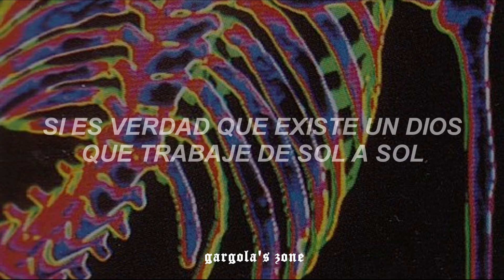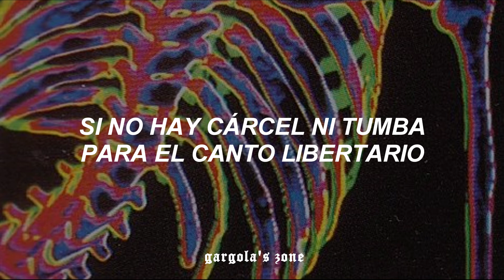Mägo de Oz;; Fiesta Pagana [Letra]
Canción: Fiesta Pagana
Artista: Mägo de Oz
Álbum: Finisterra
Año: 2000

Si encuentras errores puedes avisarme en los comentarios y si deseas que haga un video con letra de alguna canción que te guste, también ✨

Tags,,
mago de oz fiesta pagana sub español / mago de oz fiesta pagana letra / mago de oz fiesta pagana letra aesthetic / mago de oz fiesta pagana /